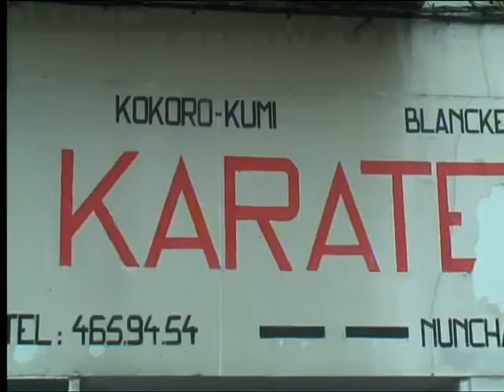Blancke Karate Lammenhoek 2013 avant goût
Lammenhoek 2013 avant goût